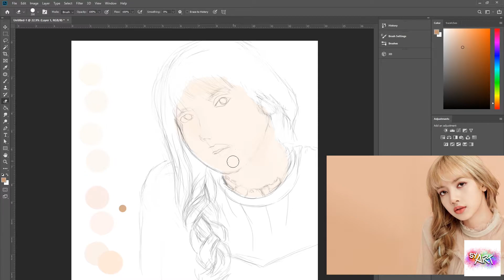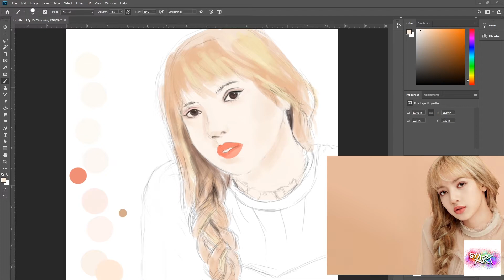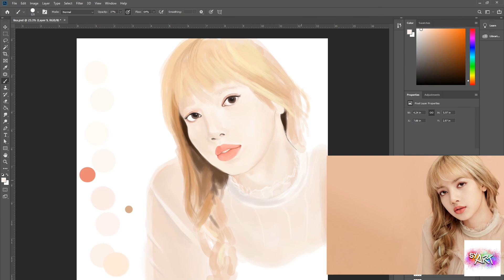Digital sketch BLACKPINK: Lisa